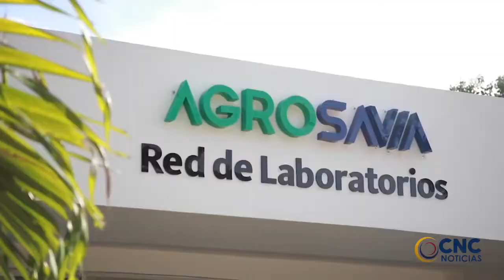AGROSAVIA PRESENTÓ RESULTADOS DE INVESTIGACIÓN EN EVENTO INTERNACIONAL